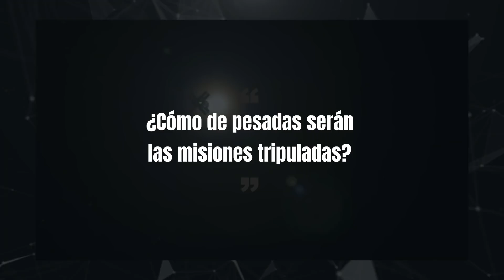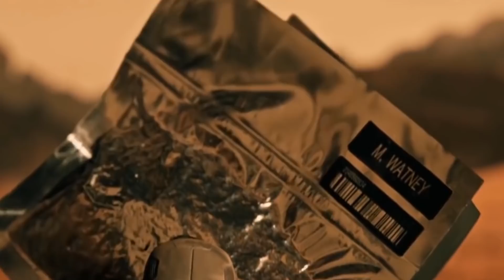Como sería la vida en MARTE..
Marte ha capturado la imaginación de los humanos durante décadas. Estos planes son solo el siguiente paso en el proceso de llevar la Misión a Marte desde el "piso del salón" a una misión financiada con una fecha de lanzamiento. La NASA no es la única que tiene los ojos puestos en Marte. Otros ya están ideando sus propios planes para el planeta rojo.